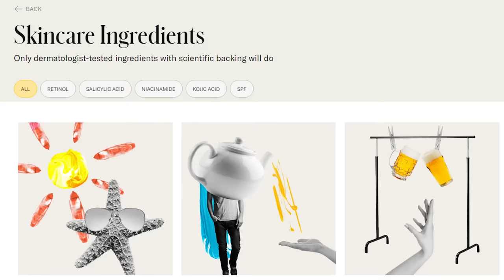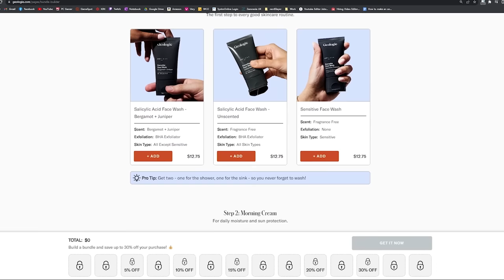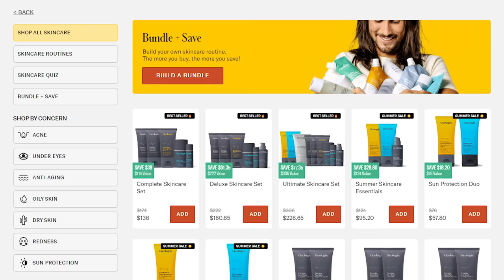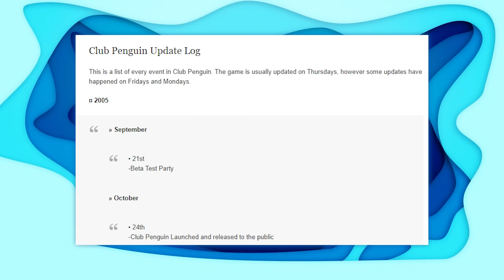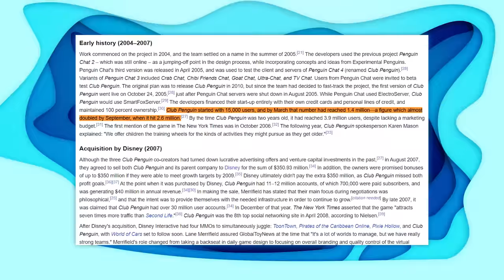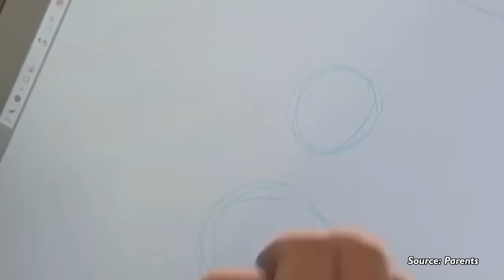Death of a Game: Club Penguin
Rules:
1: No discrimination or hate speech.
3: No political/religious talk or debate .
4: Any points you make have to be substantiated either in explaining your opinion or when stating facts you need to back these up with reliable sources.
5: Do not argue moderation decisions in public, if you have an issue PM the mods.
6: We don't allow self promotion, giveaways or anything of similar nature from community members on this discord without nerdSlayer's permission.
7: Wherever possible if you initiate a discussion try to do so in an appropriate channel for it. For example game news could go in ⁠game-table a story on the latest EVE heist however would belong in ⁠mmo-booth or the latest GPU shortage can go in ⁠tech-wizards
8: Spoilers have to be marked at all times as a spoiler by using /spoiler or || before and after the message. Beside this outside of the spoiler you should make clear ahead of it what the spoiler is about, like the latest chapter in a video game or something.
9: Please do not @ mention any of the staff or in general abuse @ mentions. People will respond on their own accord when needed and when they desire to do so. (Exception for moderators if their presence is needed for enforcement)